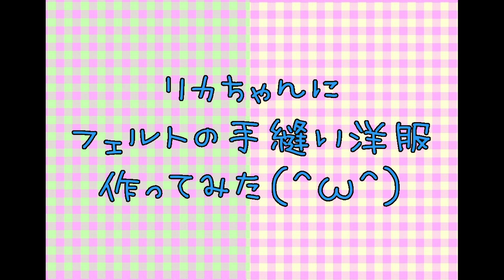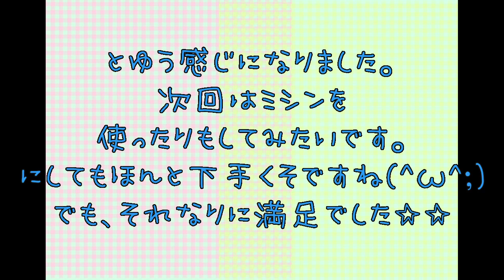【初心者】リカちゃんの服をフェルトで手縫いで作ってみた（＾ω＾）【Licca-chan】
"Licca-chan" is Japanese toy of the child. / handmade
リカちゃんの洋服がほしくて自分で作ってみました。
フェルトの手縫いでつくる簡単お洋服です。
超初心者で下手ですが頑張ってみました（＾ω＾）！

*+:｡.｡...。oо○ﾟ+*:;;:**+:｡.｡...。oо○ﾟ+*:;;:**

お願いします☆m(*･´ω｀･*)m

またコメントも頂けると嬉しいです